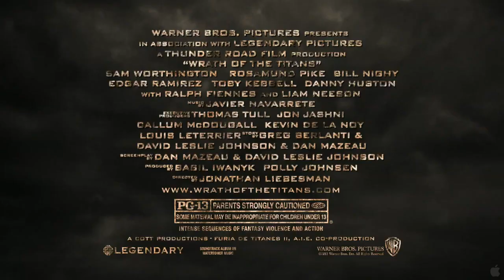Fúria de Titãs 2 (Wrath of the Titans) - Novas Imagens da Chimera - Trailer [HD] - Filme 2012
Estreia: 30 de Março de 2012

Uma década após ter derrotado heroicamente o monstro Kraken, Perseu (Sam Worthington) -- o semideus filho de Zeus (Liam Neeson) -- tenta levar uma vida mais tranquila como pescador e pai de Helio, um menino de 10 anos.

Enquanto isso, uma luta pela supremacia surge entre os deuses e os Titãs. Perigosamente enfraquecidos pela falta de devoção dos humanos, os deuses estão perdendo o controle sobre os Titãs encarcerados e sobre seu feroz líder, Cronos, pai dos irmãos Zeus, Hades (Ralph Fiennes) e Posseidon (Danny Huston), há muito no poder. O triunvirato havia derrubado seu poderoso pai há muito tempo, deixando-o apodrecer no sombrio abismo do Tártaro, um calabouço que fica nas profundezas do cavernoso submundo.

Perseu não pode ignorar sua verdadeira vocação quando Hades, juntamente com o filho divino de Zeus, Ares (Edgar Ramírez), quebra sua lealdade e faz um acordo com Cronos para capturar Zeus. A força dos Titãs aumenta ainda mais quando os poderes divinos restantes de Zeus são desviados e o inferno é desencadeado na Terra.
Com a ajuda da rainha guerreira Andrômeda (Rosamund Pike), do filho semideus de Posseidon, Agenor (Toby Kebbell), e do deus caído Hefesto (Bill Nighy), Perseu embarca bravamente em uma perigosa busca no submundo para derrotar os Titãs e salvar Zeus e a humanidade.